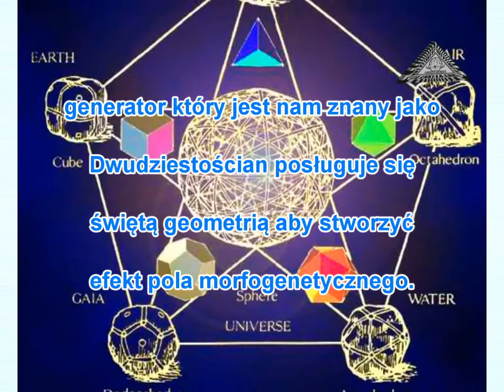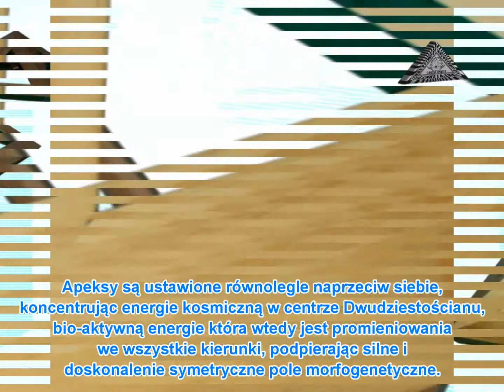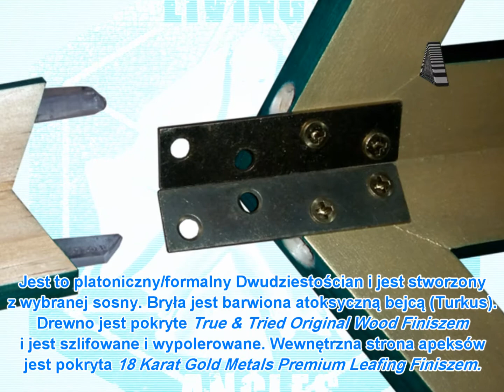Komórka Rezonansu Kosmicznego - Platoniczny Dwudziestościan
Etsy Sklep:

Platoniczny Dwudziestościan

Komórka Rezonansu Kosmicznego - Odpręż się i pomedytuj wewnątrz twojego kryształu.

Tak jak i Wielka Piramida w Gizie, generator który jest nam znany jako Dwudziestościan posługuje się świętą geometrią aby stworzyć efekt pola morfogenetycznego.

Bryła w kształcie Dwudziestościanu foremnego składa się z 20 ścian w kształcie przystających trójkątów równobocznych w wymiarach 66" x 66" x 66".

Platoniczny Dwudziestościan produkuje dośrodkowe pole ładunkowe, które ma wpływ na wszelkie życie znajdujące się w tej bryle jak i w jej pobliżu.

Wynikiem efektu pola stworzonego za pomocą dwunastu apeksów/wierzchołków jest pole bio-aktywne.

Apeksy są ustawione równolegle naprzeciw siebie, koncentrując energie kosmiczną w centrze Dwudziestościanu, bio-aktywną energie która wtedy jest promieniowania we wszystkie kierunki, podpierając silne i doskonalenie symetryczne pole morfogenetyczne.

Fraktalna natura takiego pola podpiera wzrost/rozwój wszelkiego życia biologicznego, obniża radioaktywność, podtrzymuje i podpiera zdrowie i uzdrowienie.

Dwudziestościan zawiera 120 jasnych kryształów kwarcowych które służą jako strukturalne i energetyczne podparcie/wzmocnienie. Jest to platoniczny/formalny Dwudziestościan i jest stworzony z wybranej sosny. Bryła jest barwiona atoksyczną bejcą (Turkus). Drewno jest pokryte True & Tried Original Wood Finiszem i jest szlifowane i wypolerowane. Wewnętrzna strona apeksów jest pokryta 18 Karat Gold Metals Premium Leafing Finiszem.

Etsy Sklep: